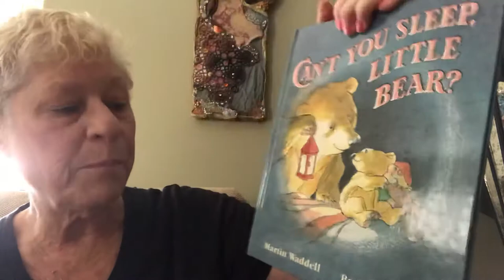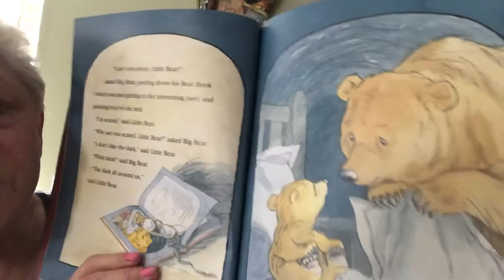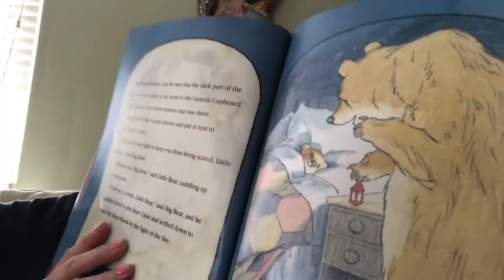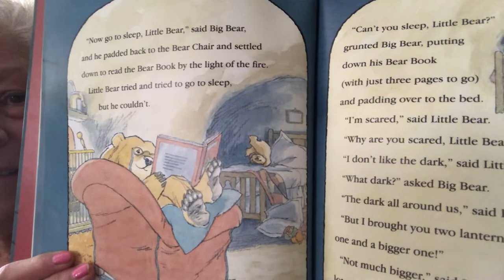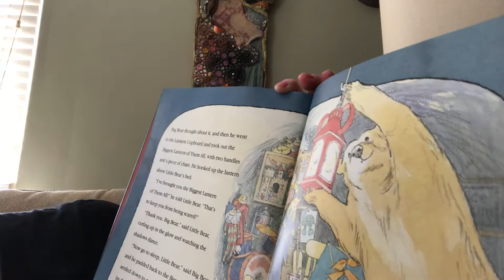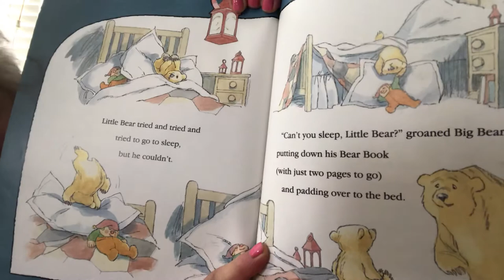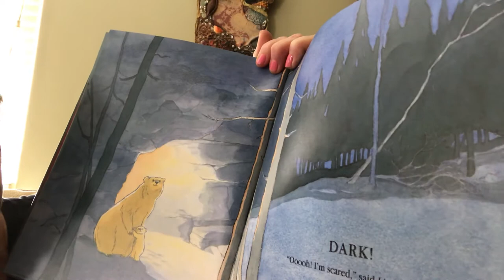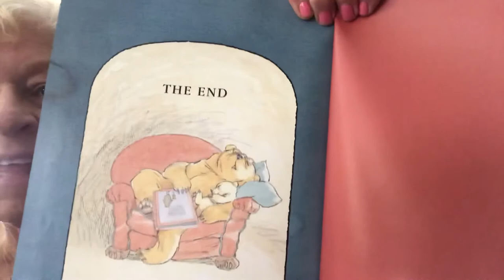Can’t You Sleep Little Bear by Martin Waddell Illustrated by Barbara Firth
Reading to preschoolers